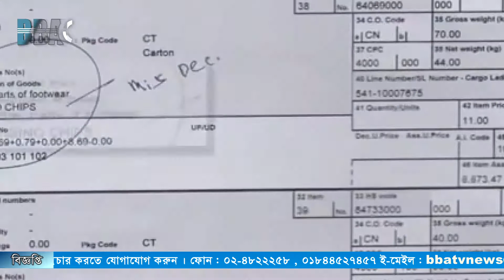জুতার সামগ্রীর আড়ালে ক্যাসিনো চিপস আমদানি